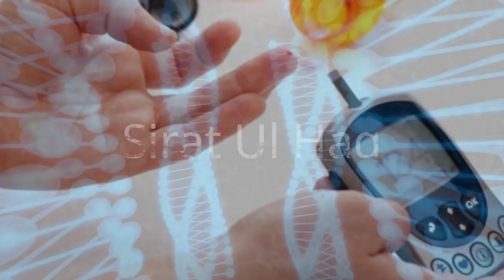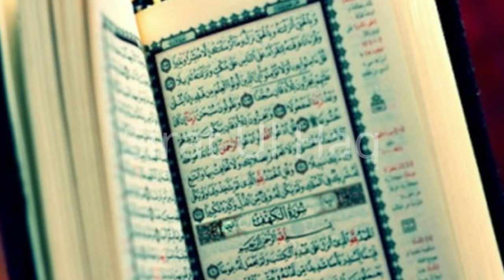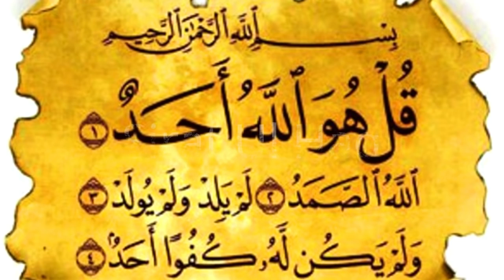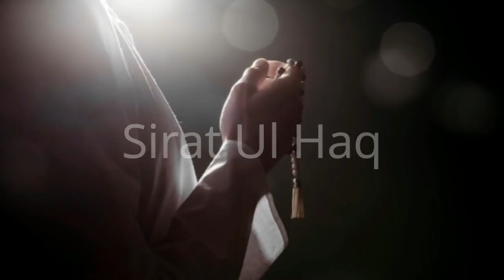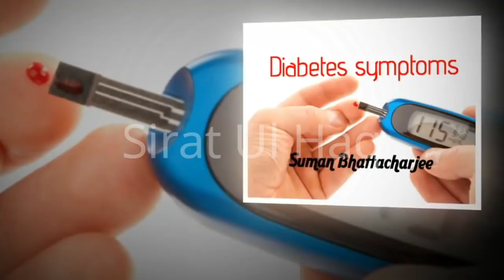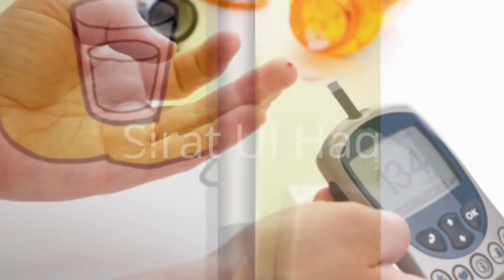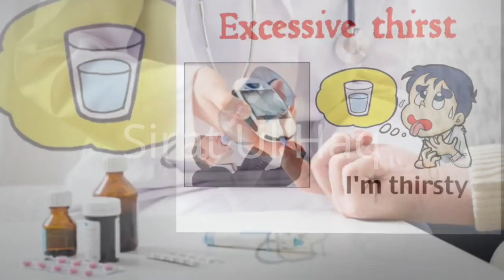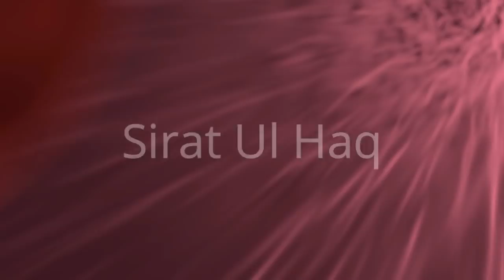The Best Treatment For Blood Sugar (Diabetes) From Quran || Sugar Ka Ilaj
About this Video:
Sugar''